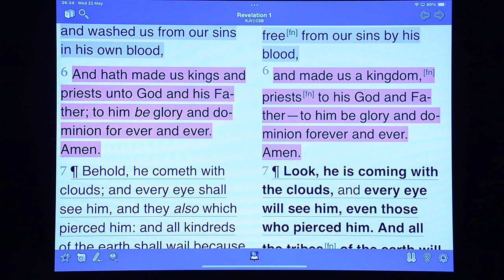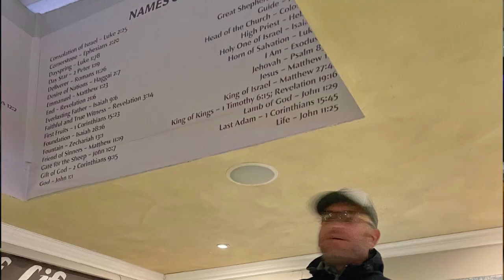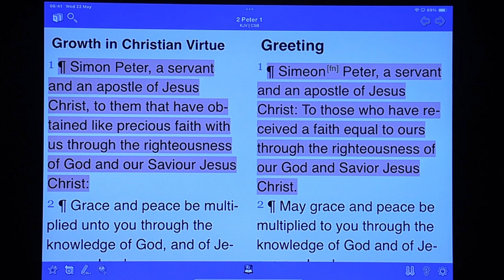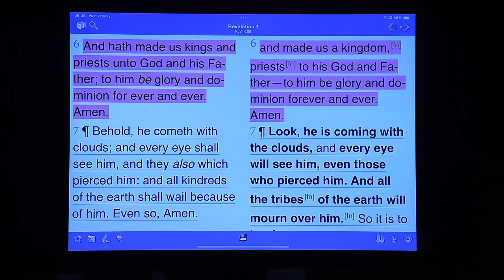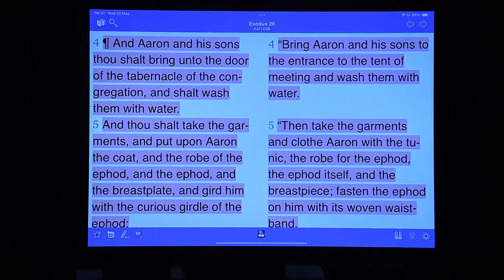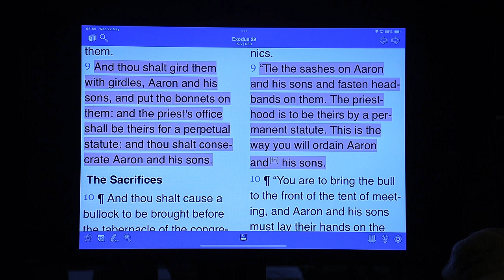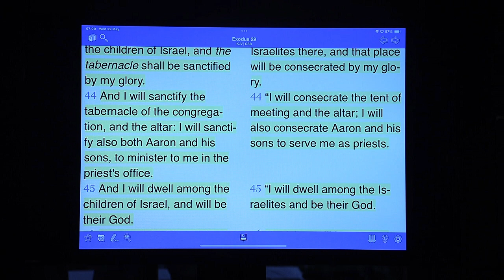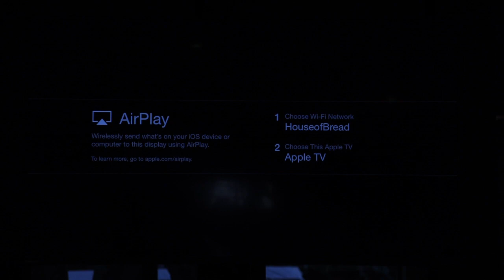Sewe Stappe van Priesterskap - Dissipelskap reeks - 22 Mei 2024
Hoe werk titels in die Christen sel ewe?